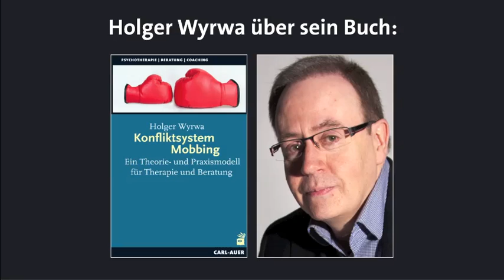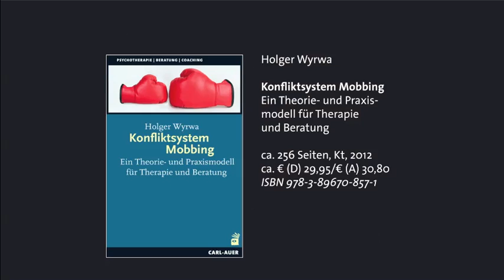Holger Wyrwa: Konfliktsystem Mobbing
Der Autor Holger Wyrwa über sein Buch "Konfliktsystem Mobbing. Ein Theorie- und Praxismodell für Therapie und Beratung", das im Herbst 2012 beim Carl-Auer Verlag erscheint.